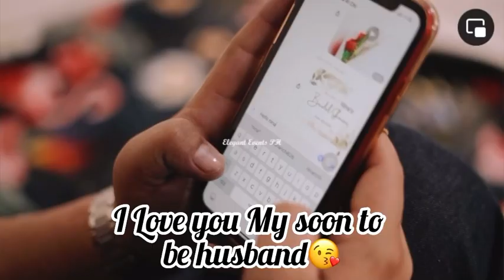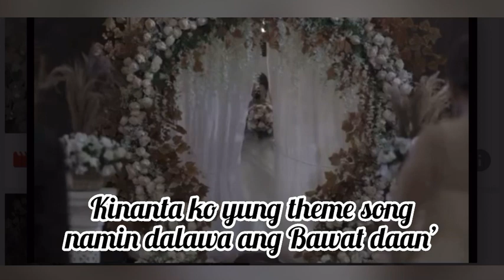PINAKASALAN PERO INIWAN| LDR FIRST MEETING MARRIED